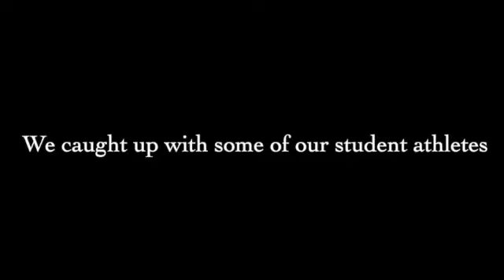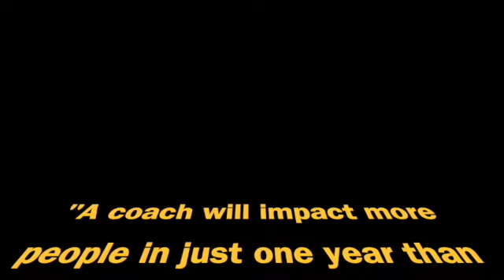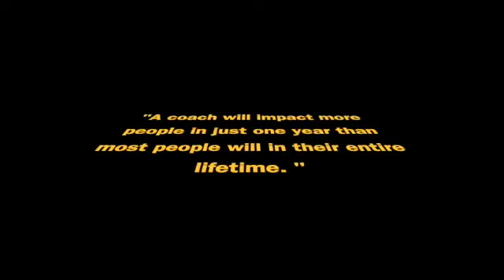SCHS Coach Appreciation Weekend